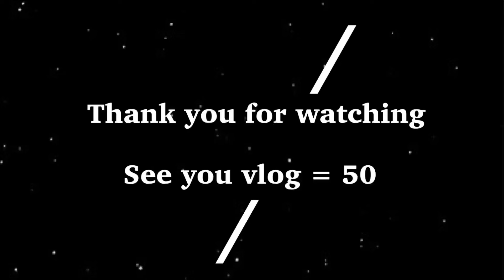Duke 390 Bs4 / R15 Accident hogyi 😱/ marne se bach gya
duke 390

2024 duke 390

2024 duke 390 top speed

duke 390 vs r15 v4

duke 390 vs r15 v4 top speed

ktm duke 390 vs r15m race

r15 v3 vs ktm rc 390

r15 v3 vs ktm rc 390 drag race

yamaha r15 v3 vs ktm duke 390 drag race

r15 v3 live accident

Muktinath ride vlog

Facebook id

Instagram id